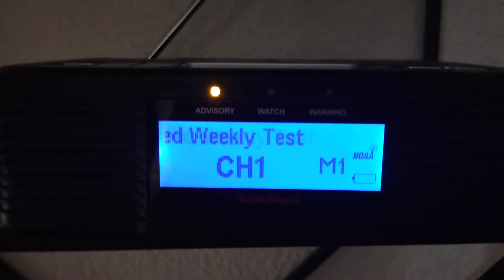Required Weekly Test | (EAS#319) 3/9/2022